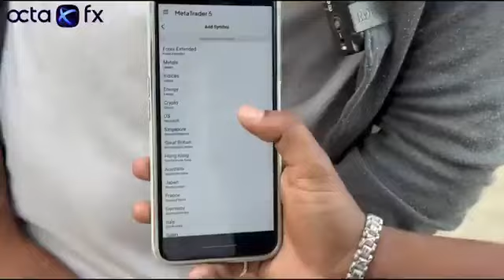ManiMeraj Vines vines, 2. Faguai, फगुअई, mani meraj comedy, manimeraj ka comedy pat 2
@ManiMerajVines vines, pat, 2. Faguai, फगुअई, mani meraj comedy, manimeraj ka comedy pat 2